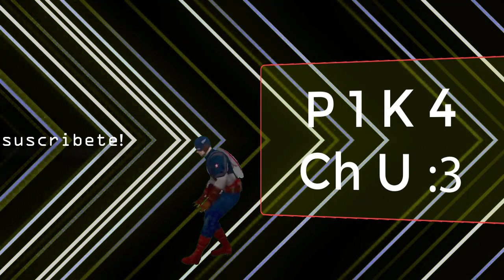Recopilación de gemi2 de tortuga full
Pika, pikapika... pikaa
espero que les guste esta recopilación de memes de gemi2 de tortuga, compártelo con un amigo para perder tiempo y no olvides dale like y suscribete para poder comprar mis manzanas
P 1 K 4!